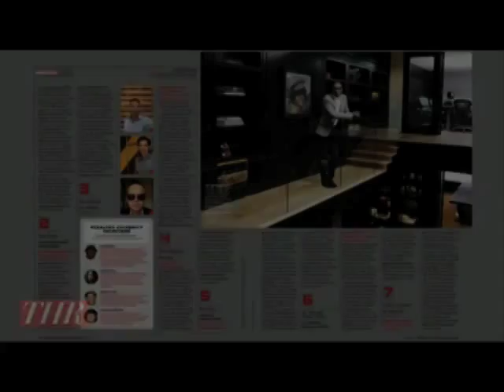The Hollywood Reporter Presents: Troy Carter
Troy Carter builds brands; he builds businesses; he builds careers. A renowned music manager, Carter is the Founder and CEO of Atom Factory, a pioneering media and music management company. He has established the careers of numerous recording artists, including multi-platinum Grammy-Award winner Lady Gaga.